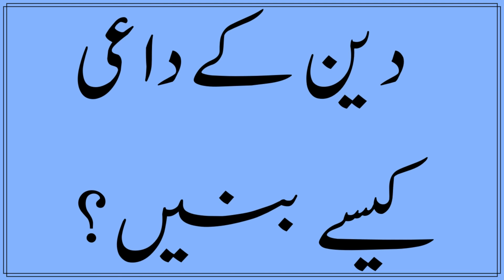Deen Kai Dai Kesay Banein